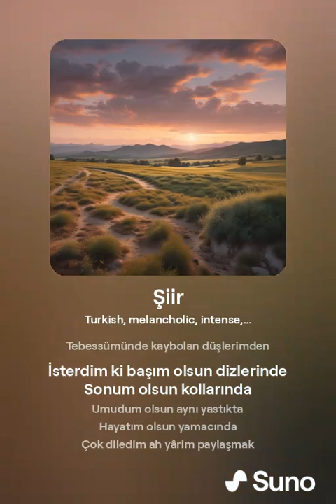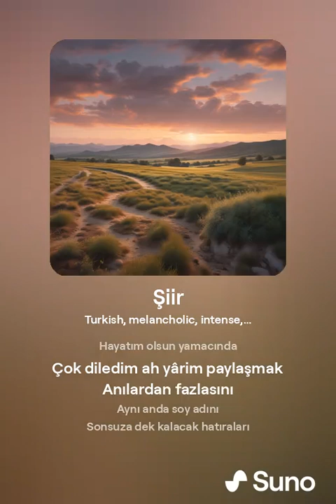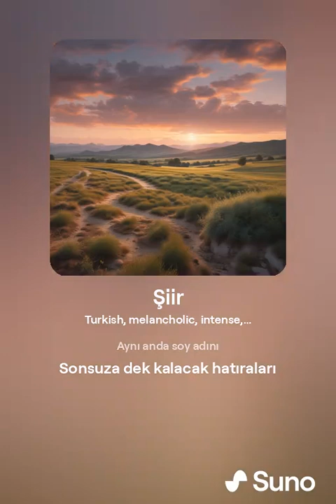Şiir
Suno ile yapıldı